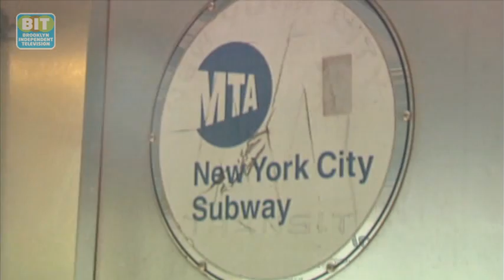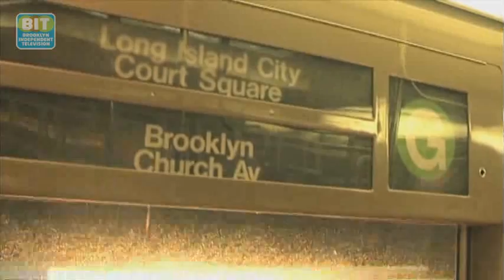MTA Keeps Running in Brooklyn: Brooklyn Review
Brooklyn public transportation commuters got some great news after countless months of petitioning and fighting. The MTA will be restoring bus services throughout several neighborhoods in the borough and will be postponing additional fare hikes until March 2013. But probably the most exciting news is that the "Brooklyn Local" G-train is here to stay. Melissa Rose Cooper has more.